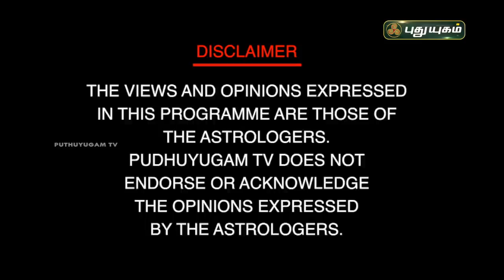கடன் விரைவில் தீர நட்சத்திர திதி ரகசியங்கள்! சிவ.கு.சத்தியசீலன் | Neram Nalla Neram | PuthuyugamTV